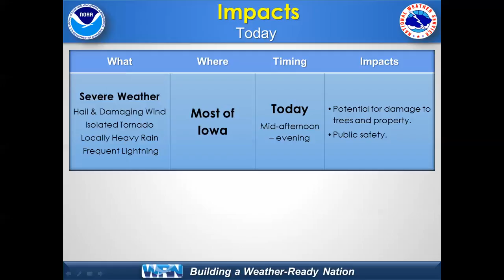NWS Weather Briefing for October 21, 2017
NWS Des Moines weather briefing for forecast severe weather on October 21, 2017.